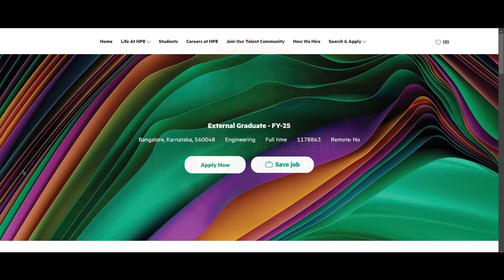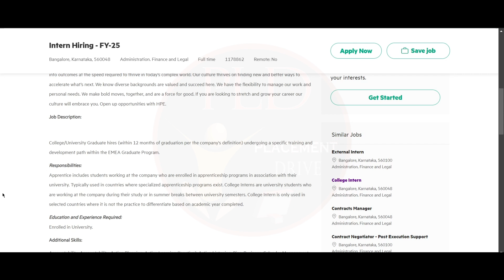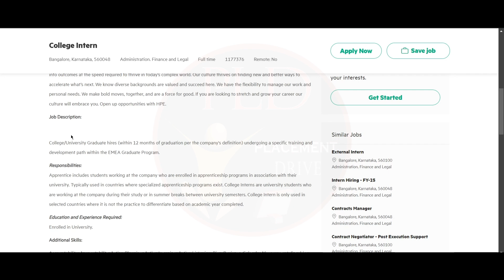Hewlett Packard Enterprise | Graduate & Internship Programs FY-25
Looking to start your career with Hewlett Packard Enterprise (HPE)? This video provides a detailed guide on HPE’s External Graduate FY-25 and Intern Hiring FY-25 programs. Learn about the roles, responsibilities, skills required, and how to stand out as a candidate. Whether you’re applying for full-time engineering roles or internships, this video has everything you need to know to successfully apply to HPE. Make the most of these remote/telework positions and launch your career with HPE today